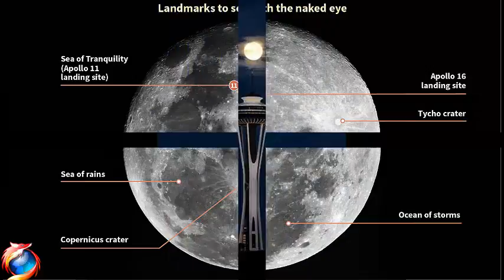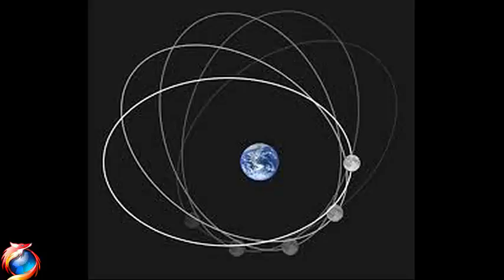How, When And Where To Watch Tonight's Supermoon-Extra bright 'supermoon' hides behind clouds